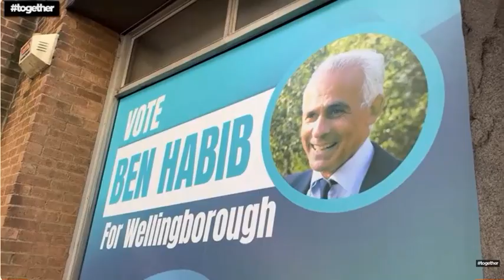Reform UK Ben Habib